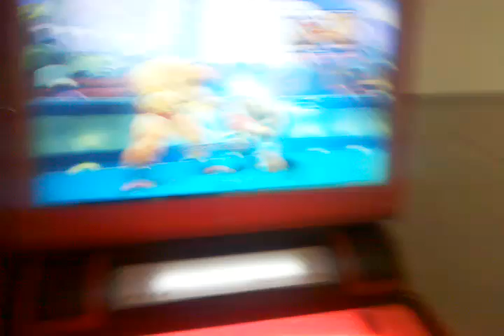The Next Level?? NerdJosh vs HZY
Get blown up me :(

NEW NYC SSF4AE LOCATION! BROOKLYN WHATS GOOD!?